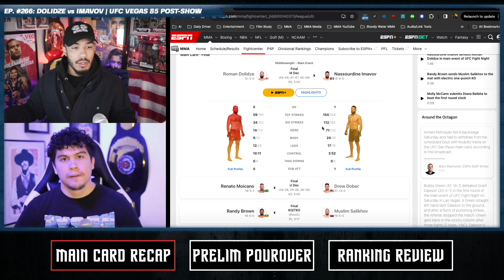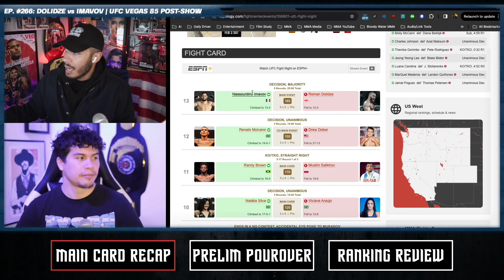Nassourdine Imavov picks apart Roman Dolidze in decision win at UFCVegas85 | Bloody Water Podcast